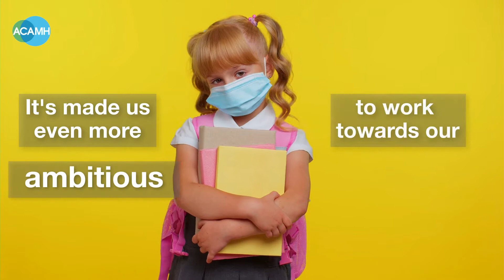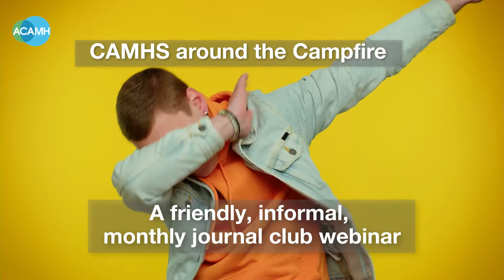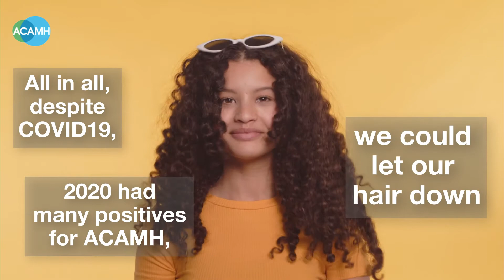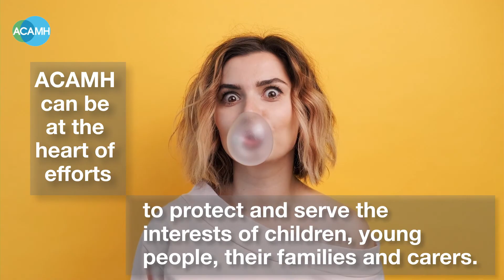ACAMH 2020 Member's report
Details of our achievements, and plans for the future.